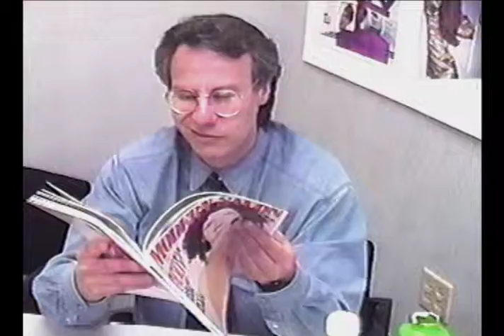Marketing Spoof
Spoof on a marketing meeting.
Running time 2:28